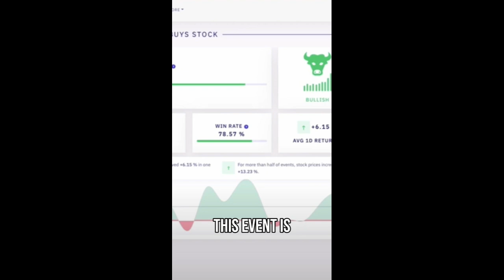Pinpointing AI Stock moves with predictive analysis, AI investing app makes market events make sense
Wondering where a stock is moving is guesswork, with AI its more a prediction based on facts and historical trends.

The AI Optimist Complete podcast EP 53
1800X Faster AI Agent Reveals Obscure AI Stocks?